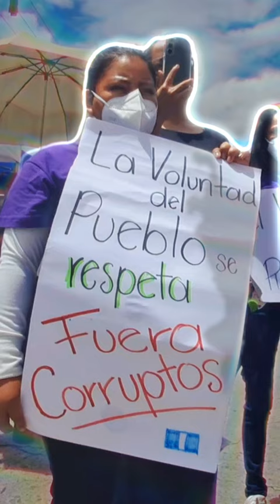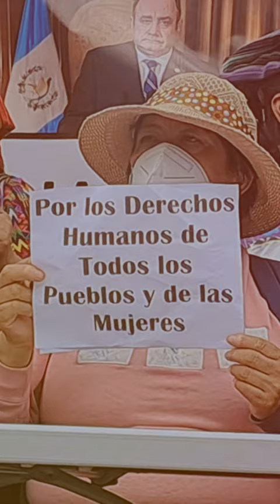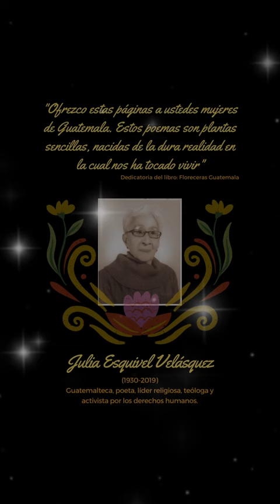Florecerás Guatemala, Las sindeCoro, voces feministas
Florecerás Guatemala
Adaptación: Las sindeCoro, voces feministas, Guatemala 2023.
Dirección coral: Mariayin Quevedo

Florecerás Guatemala es una frase poética extraída del poema Certeza de la poeta, luchadora social y teóloga guatemalteca Julia Esquivel.

Existen diferentes versiones musicalizadas del poema, la primera versión es de Kin Lalat que lo hiciera durante el exilio de la Guerra Interna en Guatemala. La segunda versión, puede escucharse en las voces de la Estudiantina de la USAC, con la dirección de Pantaleón Yupe; y una versión más en la voz de Tito Medina, cantautor guatemalteco.

¡Florecerás Guatemala!, la expresión, se volvió a popularizar durante las jornadas de protesta (2015) contra casos de corrupción, en donde el presidente Otto Perez Molina, estaba implicado.

Este 2023, en esta coyuntura política, Las indecoro, las mujeres y las feministas reconocemos el legado poético y la lucha de Julia por denunciar y añorar una realidad diferente para este país.

Hoy, mañana y siempre, cantaremos al unísono:
¡FLORECERÁS GUATEMALA!